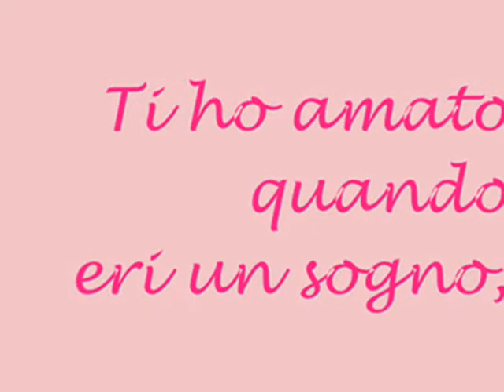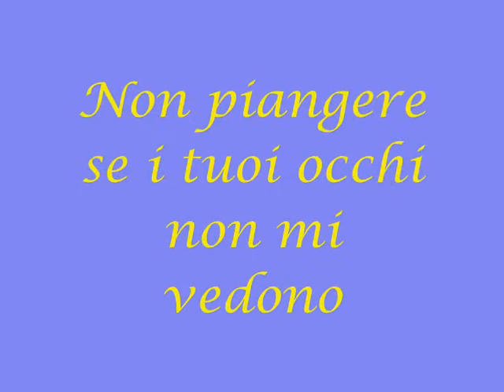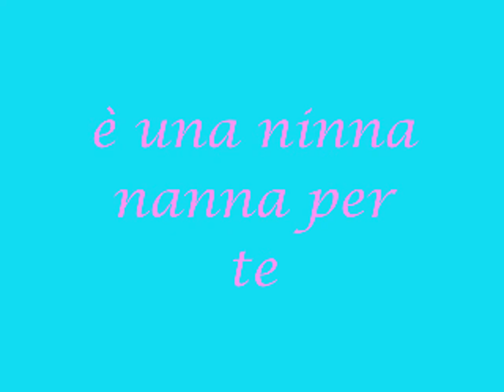il mio miracolo.wmv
Ti ho amato
quando eri un sogno,
ti ho protetto col mio amore,
ti ho donato il mio cuore,
sei il mio cuore.

Ti avrò tra le mie braccia,
bacerò i tuoi piccoli occhi,
le tue piccole dita.

Sarai il più bel miracolo.

Sarò sempre con te
fino a quando il tempo
modificherà il mio passo
e le mie mani
non potranno più accarezzarti.

Non piangere se i tuoi occhi non mi vedono,
alzali al cielo
e vedrai il mio sorriso in una nuvola.

è una ninna nanna per te."

rosaaninomariodomseigiudieci